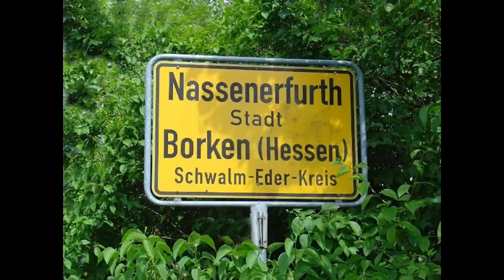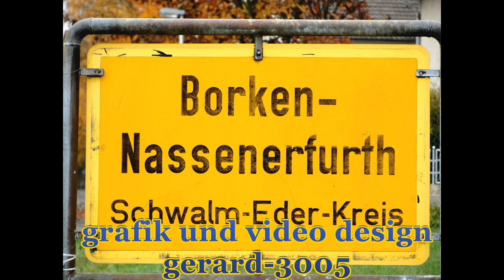Nassenerfurth - unser Dorf / © gerard-3005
Die Gemarkung Nassenerfurth liegt im Olmesgrund, südwestlich der Kernstadt Borken, und hat eine Größe von ca. 513 Hektar. Die Olmes kommt von Süden, fließt am östlichen Ortsrand entlang, dann westlich um den Borkener See herum, ehe sie nördlich von Borken in die Schwalm mündet. grafik und video design gerard-3005